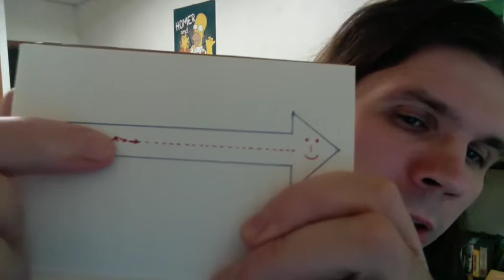How To Become More Efficient: 11 Ways To Improve Your Work.